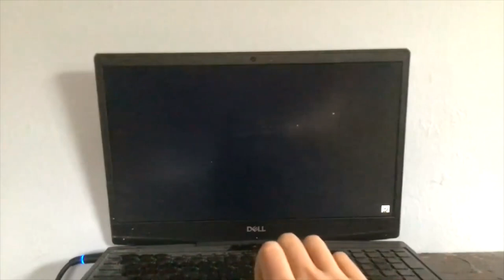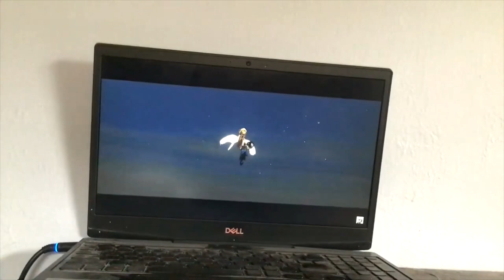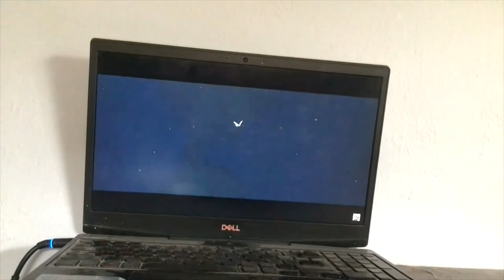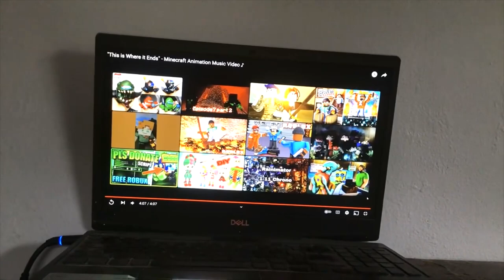I'M SO HAPPY